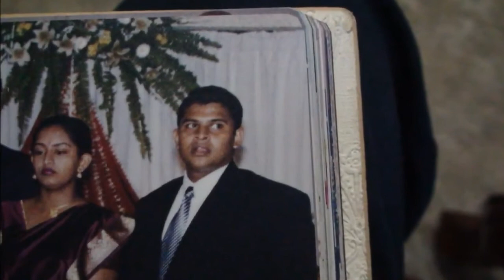My Sister's Wedding